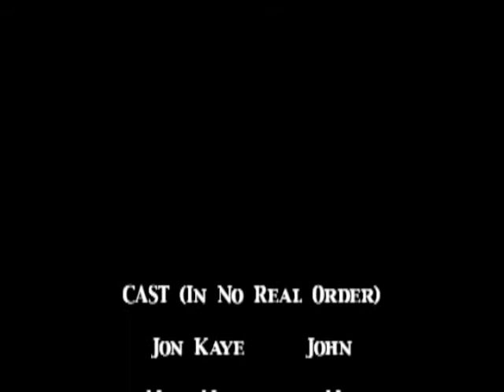The Taste Of A Microwaved Burrito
Two men have a tough time picking up girls. One man lends them his assistance and gives them the best of pointers
Cast and Crew: Nick Norton, Jon Kaye, Nicklaus VanDyke, Nicole Kolehouse